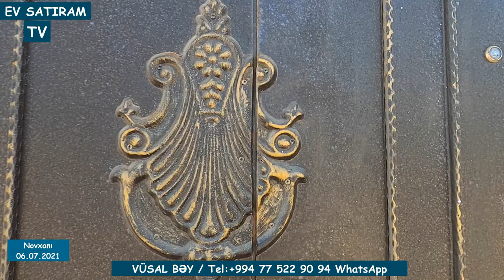DƏNİZƏ YAXIN EV SATILIR NOVXANIDA/Недвижимость в Баку / EV SATIRAM TV/ HƏYƏT EVLƏRİ 2022